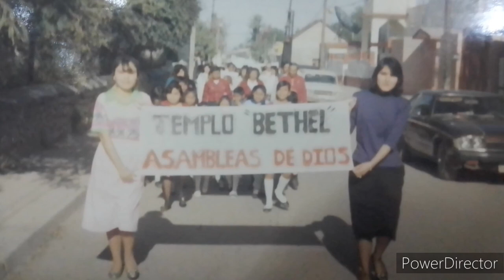Fotogalería del Templo Bethel 1982-2000 de las Asambleas de Dios en Melchor Múzquiz Coahuila México